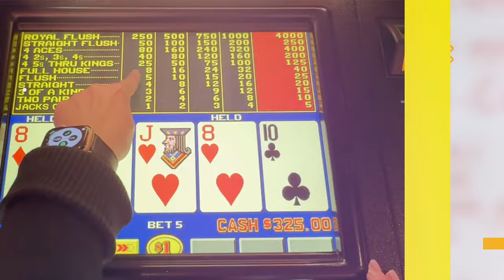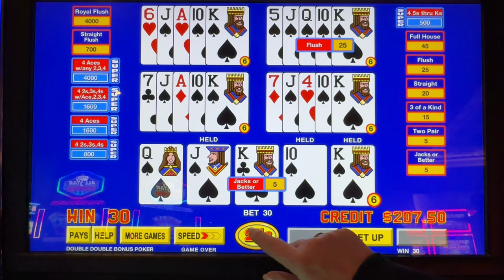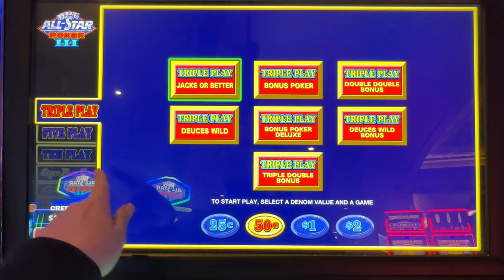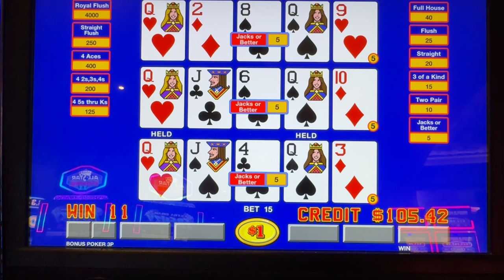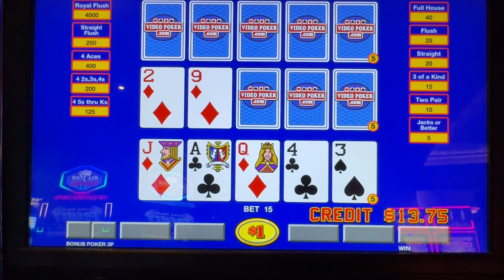My kind of High Limit Video Poker (up to $15 a hand) Suzanne is playing at the Rampart in Las Vegas!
Suzanne’s Super Triple Play vs. Triple Play Video Poker action At the Rampart in Las Vegas.
Join me for the downs and ups of Super and not so Super Triple Play action.  Thanks so much for viewing. Please let me know what you think of the video!
Suzanne 🙏🏻